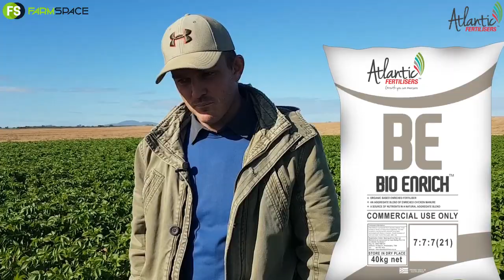Atlantic Fertilisers Agri - Dirk Landman en 7-7-7(21)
Hoekom gebruik Dirk Landman Atlantic Fertilisers se 7-7-7(21) op sy aartappels? Gaan virtueel na die lande